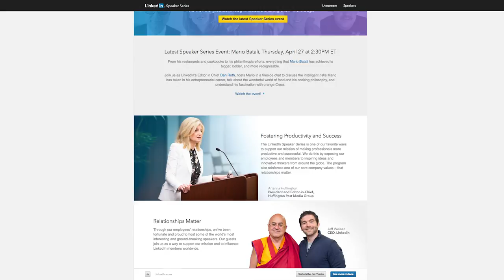LinkedIn Speaker Series: Mario Batali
From his restaurants and cookbooks to his philanthropic efforts, everything that Mario Batali has achieved is bigger, bolder, and more recognizable.

Join us as LinkedIn’s Editor in Chief Dan Roth, hosts Mario in a fireside chat to discuss the intelligent risks Mario has taken in his entrepreneurial career, talk about the wonderful world of food and his cooking philosophy, and understand his fascination with orange Crocs.